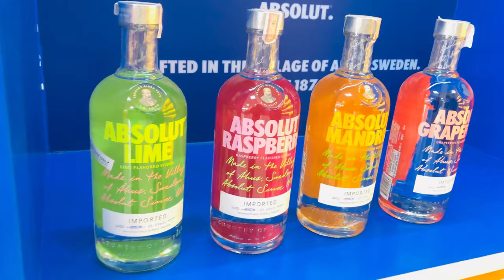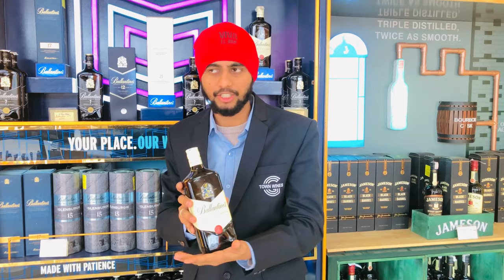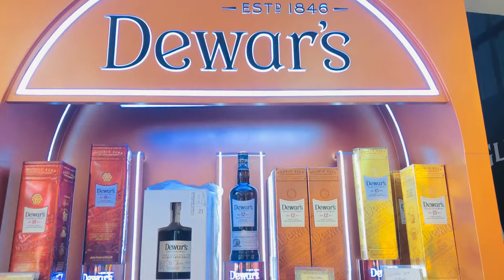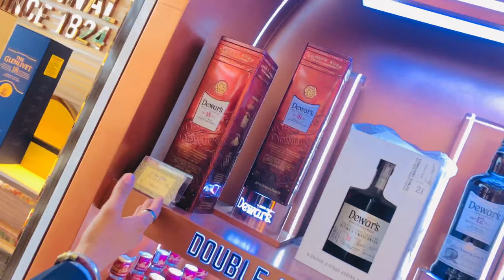Biggest L1 Shope Gtown wine Gurugram || Very Chipest Price